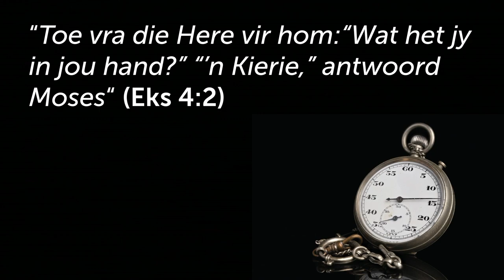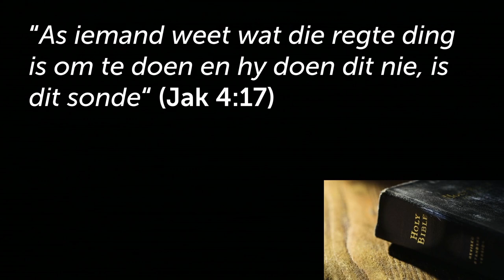In jou WAG seisoen: Gebruik wat in jou hand is!